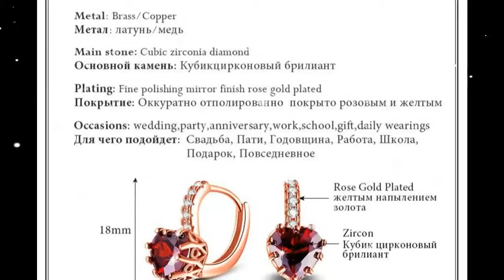Heart Earrings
Buy#1#Get#1#Free#Heart#Earrings# HeartEarrings

Uloveido Korean Wedding Earrings for Women Earings with Red Heart Stones Rose Gold Color Stud Earring

Brand Name:Uloveido

Earring Type:Stud Earrings

Item Type:Earrings

Fine or Fashion:Fashion

Model Number:Colorful Crystal Earrings

Shape\pattern:Heart

Style:Trendy

Back Finding:Push-back

Gender:WomenMetals Type:Copper

Material:Cubic Zirconia

Colorful Crystal Earrings:Heart Earrings

Fashion Earring:Stud earrings

Wedding decorations for women:zircon

Packing:each packed in an opp bag and organza bag

Delivery time:within 24 hours after paymen